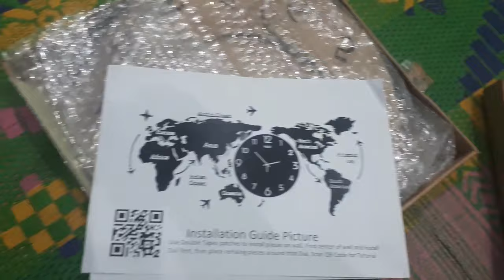World Map Wall Clock Assembling and Placing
Simply explained world map wall clock  assembling and placing